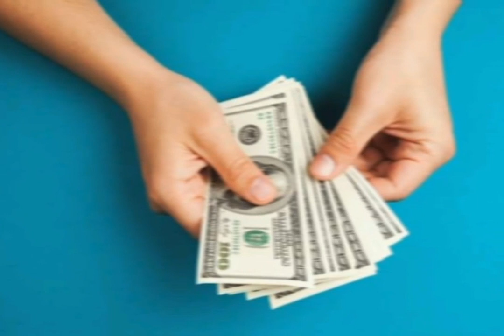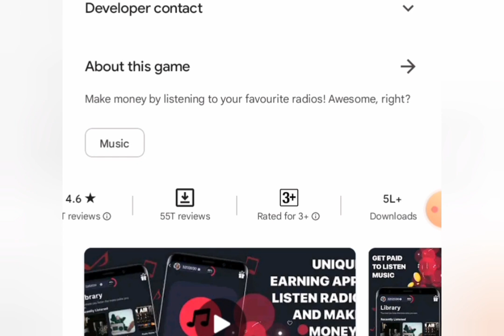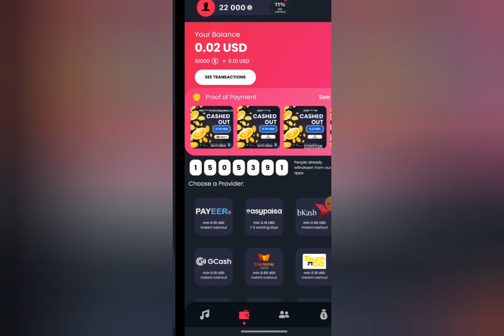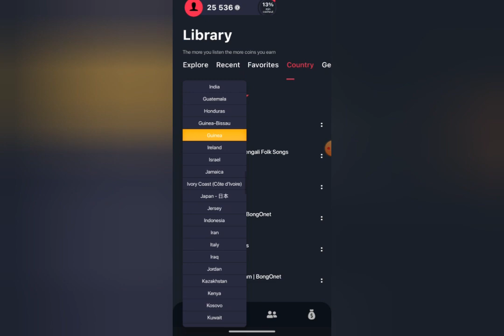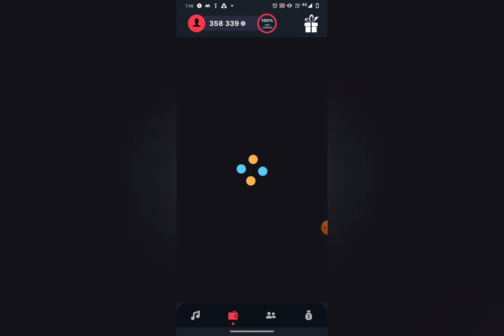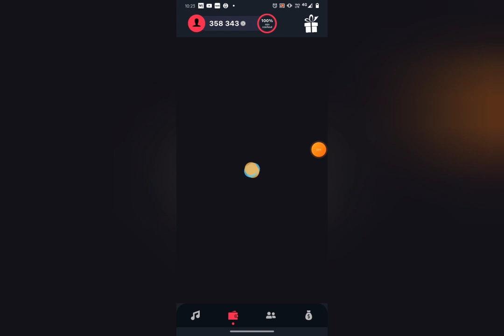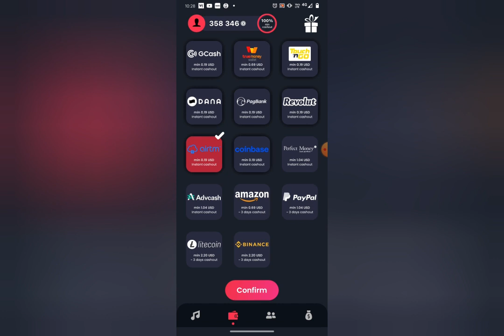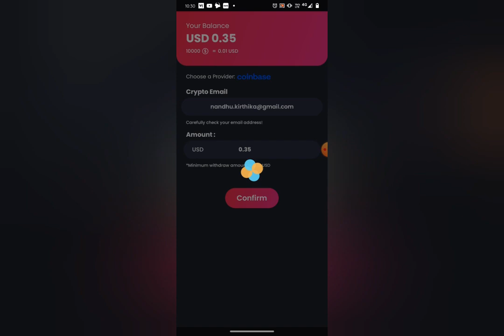Earn 500 Daily| Hear Music in Tamil| Online job| work from home |Part time job| @InfoTuberTamil​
Work From Home - Part time Job - 2to 3 Hours work - Join Whatapp group 👇👇👇👇👇

@Money Corner

𝐉𝐨𝐢𝐧 𝐰𝐢𝐭𝐡 𝐌𝐨𝐧𝐞𝐲 𝐂𝐨𝐫𝐧𝐞𝐫 𝐅𝐚𝐦𝐢𝐥𝐲 𝐭𝐨 𝐠𝐞𝐭 𝐚𝐜𝐜𝐞𝐬𝐬 𝐭𝐨 𝐩𝐞𝐫𝐤𝐬✋🏻

𝐓𝐎𝐏𝐈𝐂𝐒  &  𝐏𝐎𝐈𝐍𝐓𝐒  𝐃𝐈𝐒𝐂𝐔𝐒𝐒𝐄𝐃 👍

Freshers job
Typing job from home
10th pass job
12th pass job
Best part time job for high school students
Freelance writing jobs
Freelance job in tamil
Online captcha writing job
Bank transfer
Video watching job
Screenshot jobs
Formfilling jobs
Recaptcha jobs
Afflicate
Jobs in tamilnadu
Jobs in thoothukudi
Jobs in kanyakumari
Jobs in tirunelveli
Jobs in Pondicherry
Jobs in srilanka
Jobs in Krishnagiri
Jobs in virudhunagar
Jobs in Ooty
Jobs in nammakal
Genuine online job
Tamil channel
In tamil
Bank jobs
Railway jobs
TNPSC
UPSC

𝐈𝐍𝐅𝐎 𝐓𝐔𝐁𝐄𝐑 𝐂𝐇𝐀𝐍𝐍𝐄𝐋 @  𝐃𝐨𝐞𝐬 𝐧𝐨𝐭 𝐩𝐫𝐨𝐦𝐨𝐭𝐞 𝐨𝐫 𝐞𝐧𝐜𝐨𝐮𝐫𝐚𝐠𝐞 𝐚𝐧𝐲 𝐢𝐥𝐥𝐞𝐠𝐚𝐥 𝐚𝐜𝐭𝐢𝐯𝐢𝐭𝐢𝐞𝐬. 𝐀𝐥𝐥 𝐜𝐨𝐧𝐭𝐞𝐧𝐭 𝐩𝐫𝐨𝐯𝐢𝐝𝐞𝐝 𝐛